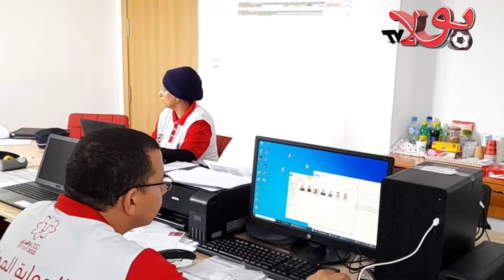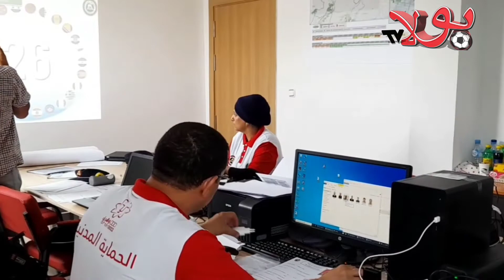سلك الحماية المدنية جاهز للمساهمة في إنجاح العرس المتوسطي بوهران ..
من بين الأسلاك التي أوكلت لها مهمة حماية المتنافسين و الجمهور على حد سواء، الحماية الودية التي تجندت هي الأخرى من أجل ألعاب البحر الأبيض المتوسط بوهران.

@قناة الشرق
@Al Nahar TV